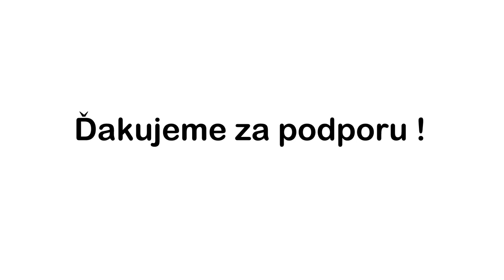Rally Lubeník 2013 Vrábel - Michalec RS2 - Teplý Vrch